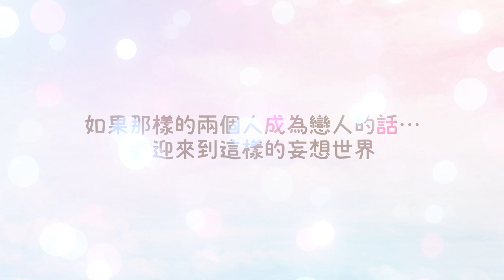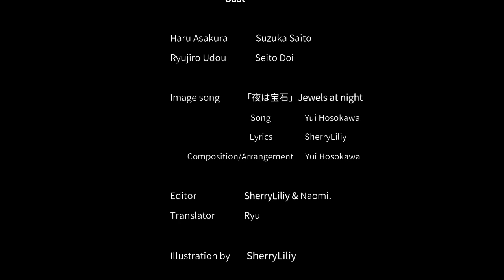【砰然心動♡語音漫畫】被帥哥牙醫師愛著『雙手擁抱的浪漫#3 隆二郎＆春瑠 』【免費少女漫畫】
SherryLiliy的Instagram“妄想日记”中诞生的角色
Ryujiro Udou (30) ＆ Haru Asakura (18)
天真无邪的春蕊的妄想故事传来声音❤️
※未经许可，请勿转载音频和图片。

〈Voice〉
Haru Asakura：Suzuka Saito
Ryujiro Udou：Seito Doi

〈ED/BGM〉
「夜は宝石」Jewels at night
Song： Yui Hosokawa
Lyrics： SherryLiliy
Composition/Arrangement：Yui Hosokawa

 〈Editor〉
SherryLiliy & Naomi.

〈Translator〉
Ryu